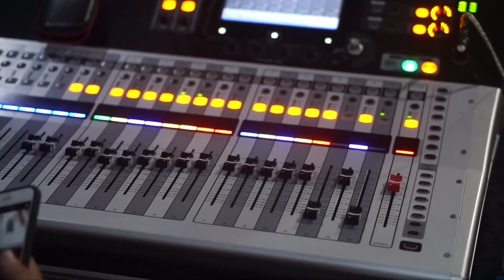ROFA Persiapan Perform Di Musik Malam TBY 2022